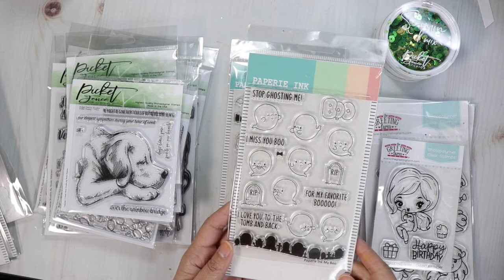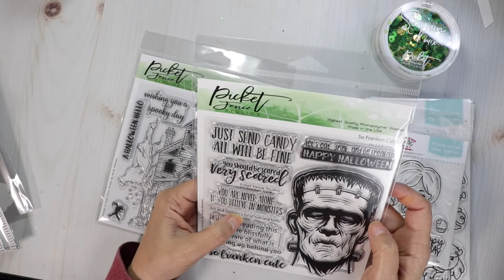3 New Releases!! Paperie Ink | Picket Fence | TGF